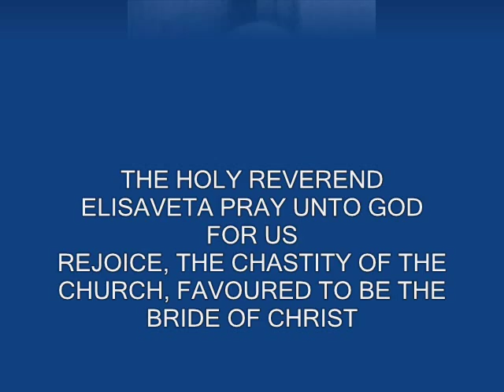Grand Duchess Elisabeth Romanov